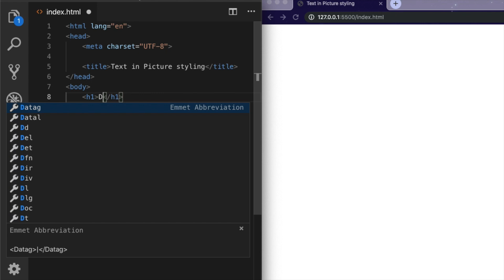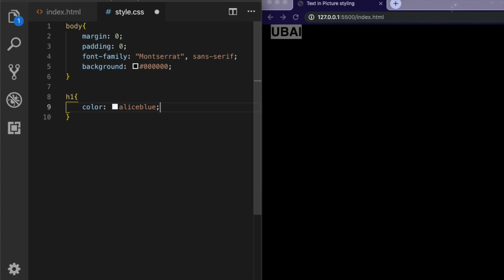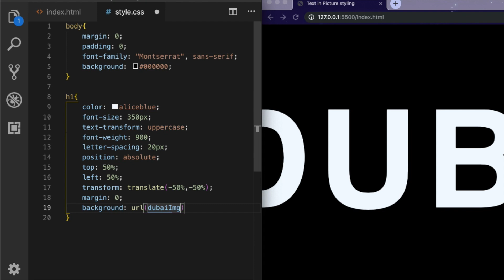How to create Picture in Text animation [HTML and CSS TUTORIAL] and awesome background music :)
This video is a TUTORIAL for creating Picture in text animation using HTML and CSS.

Beginner friendly! [HTML and CSS TUTORIAL]